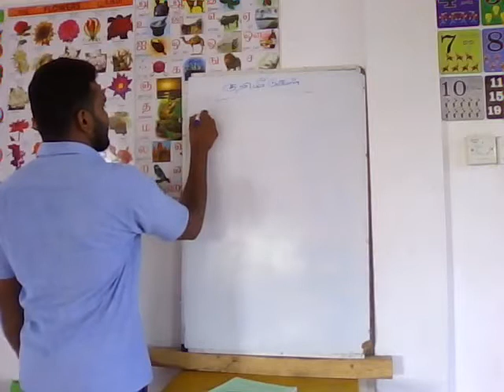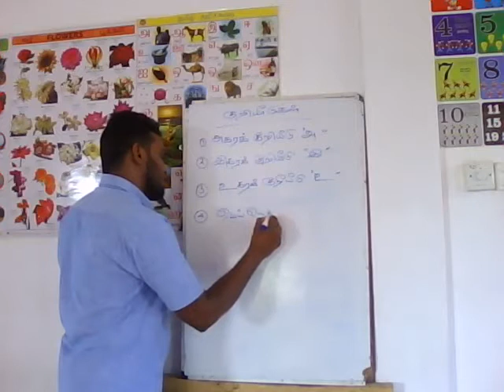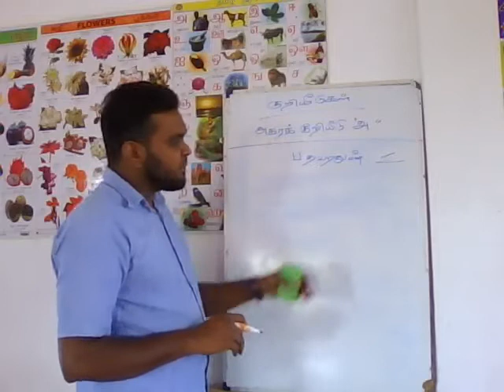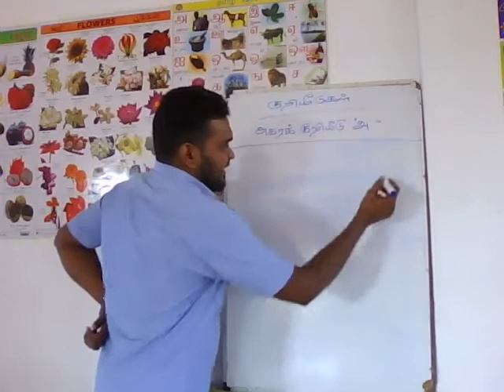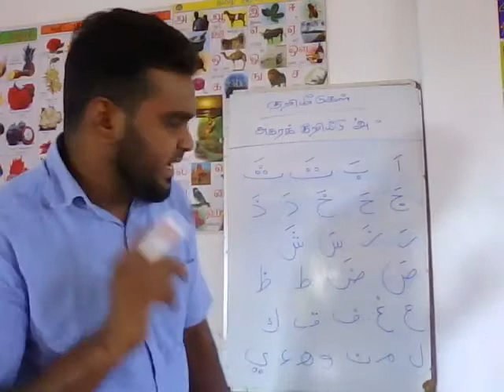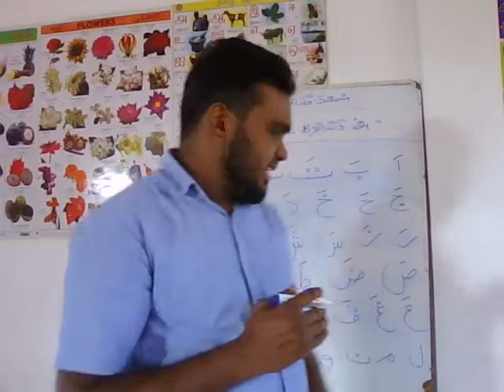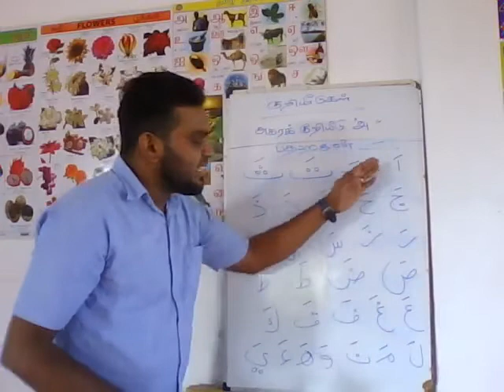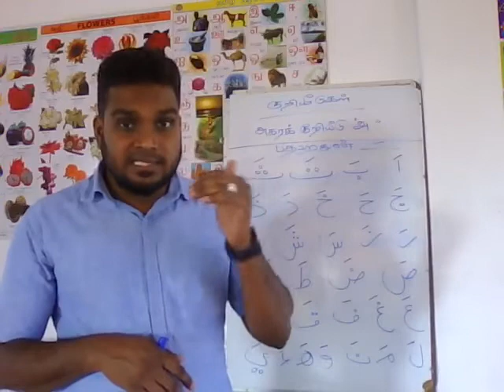Arabic Class in Tamil 5/2/2020 Lesson 2 by Ajmeer Ameeni